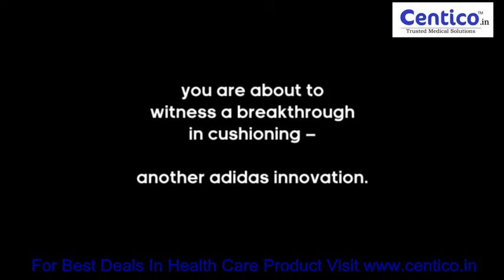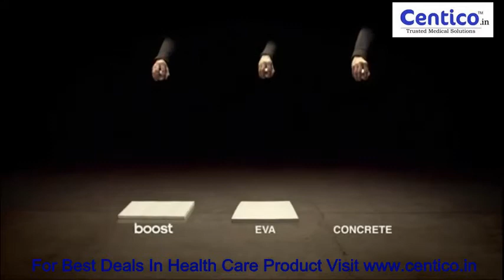adidas boost Bouncing Ball!